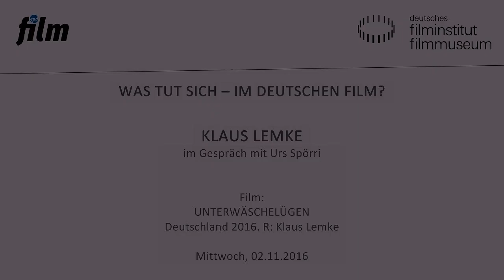Klaus Lemke: Filmgespräch zu UNTERWÄSCHELÜGEN (Deutschland 2016)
Klaus Lemke im Gespräch mit Urs Spörri (Deutsches Filmmuseum)

CARTE BLANCHE: KLAUS LEMKE
„FILM IZ: SICH SELBST AN DER HAND NEHMEN UND INS DUNKLE – STOLPERN.“ — LEMKE, 2016

Vehement kämpft Klaus Lemke gegen „Papas Staatskino“, das seiner Meinung nach nur Filme hervorbringt, die „wie Grabsteine“ seien, obwohl Deutschland „die schönsten Autos und die schönsten Frauen“ habe. Klaus Lemke ist Autorenfilmer durch und durch. Er war Motor der „Münchner Gruppe“ um Rudolf Thome, Max Zihlmann und Eckhart Schmidt und arbeitete mit Schauspieler/innen wie Iris Berben, Cleo Kretschmer und Wolfgang Fierek, als diese noch gänzlich unbekannt waren. 2012 protestierte er mit entblößtem Hintern neben dem Roten Teppich der Berlinale gegen die Festivalpolitik Dieter Kosslicks. Lemke ist unberechenbar. Der „König von Schwabing“ gilt als Enfant terrible des deutschen Films.

Das Kino des Deutschen Filmmuseums ehrt Klaus Lemke mit einer Carte-Blanche-Filmreihe. Unter den von ihm ausgewählten Filmen sind natürlich auch einige seiner eigenen Werke: ROCKER (BRD 1972), PAUL (BRD 1974), AMORE (BRD 1978), BERLIN FÜR HELDEN (DE 2012) und sein neuer Film UNTERWÄSCHELÜGEN (DE 2016), der in diesem Jahr auf dem Münchner Filmfest seine Premiere feierte. Dazu Werner Herzogs AGUIRRE, DER ZORN GOTTES (BRD 1972), Christian Petzolds GESPENSTER (DE/FR 2005), der improvisierte KAPTN OSKAR (DE 2013, R: Tom Lass), WILD (DE 2015) von Nicolette Krebitz sowie eine Folge aus Dominik Grafs Kriminalserie Im Angesicht des Verbrechens (DE 2011).

Es sind ausschließlich deutsche Filme, die Lemke ausgewählt hat. Lemke per SMS: „Es geht immer nur um die Diskrepanz zwischen Handlung und den handelnden Personen.“ Und gleich hinterher: „ – es haut eben rein. Wenn man der geballten Irrationalität des Lebens noch waz [sic] irrationaler daherkommt. Baci. K“